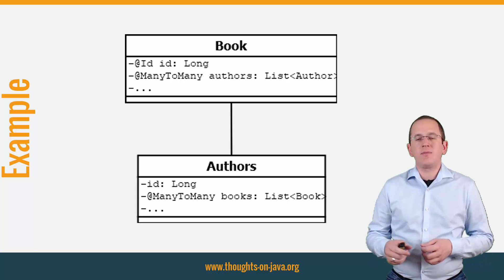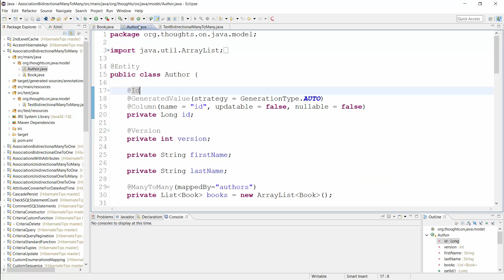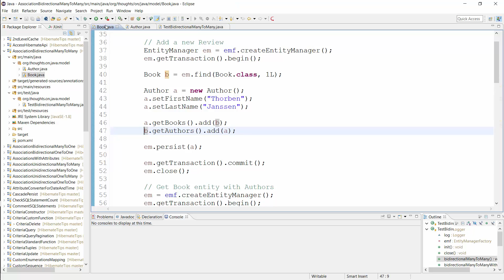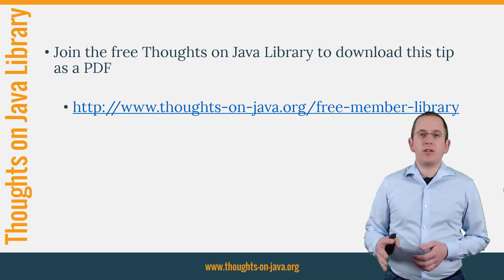Hibernate Tip: How to map a bidirectional many-to-many association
Today I want to show you how you can map a many-to-many association so that you can navigate it in both directions.